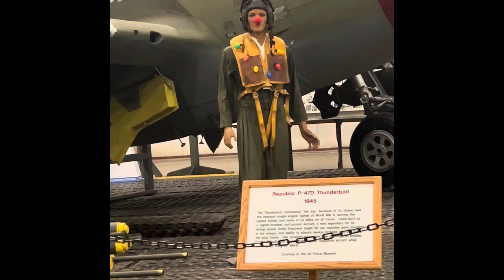Zubair fashion show featuring Rotimi